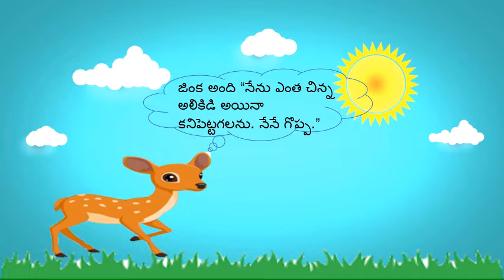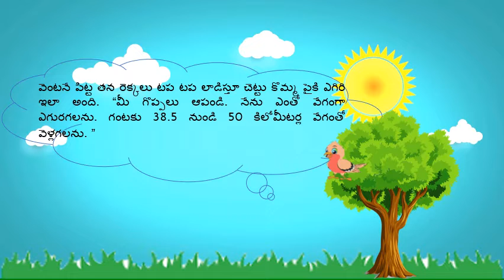ఎవరు గొప్ప | నీతి కథలు | kanchi kathalu | Meenakshi